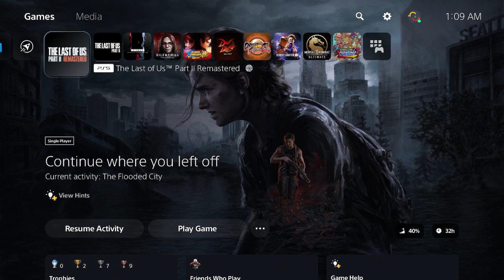The Last Of Us Part II Remastered - Playthrough Part 24 - PS5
[Support Channel]
BTC Address: bc1qu4sw0swspgwarhcrwnqhwu8hjc78zntjwmeljn

ETH Address:
0x9007c99519ec80a852515df36ab7bfed45fe47dd

Pi Network Address:
GACPKDQG2ECAU5FU5XFLNL6GCTJM54EOWYRVQR54LA5IK5CVN2XYPXFE

Cardano ADA Address (WEB3):
driskolestate.nft

Cryptocom (Sign up to get $25 USD)